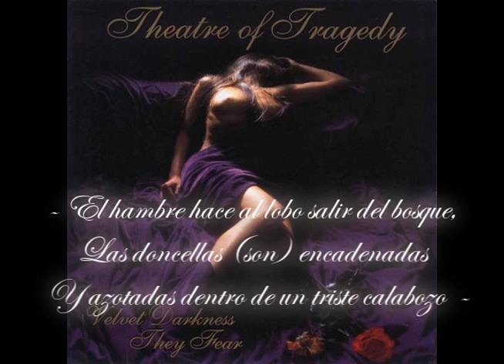Theatre of Tragedy - Black as the Devil Painteth Sub Español Traducción.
- Theatre of Tragedy
- Black as the Devil Painteth
- Velvet Darkness They Fear

Hay un dicho en ingles que dice: "The devil is as black as he is painted." (En español: "El diablo es tan malo como lo pintan.") Raymond habrá utilizado ese refrán, cambiado el orden de algunas palabras y dado un significado nuevo, que para la canción seria: "El diablo es tan malo (ominoso coloco yo) como su pintura." Y a partir de ello habrá creado la historia de la canción, la cual hace imaginar la discordia entre «El Diablo» y el lienzo.

¿Sugerencias, correcciones o dudas?